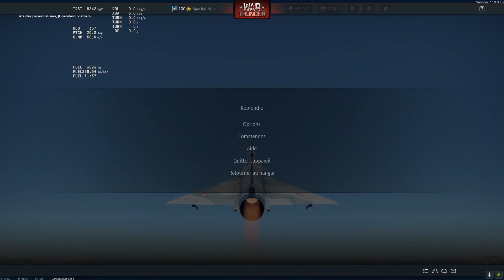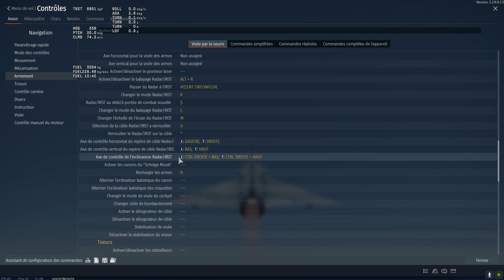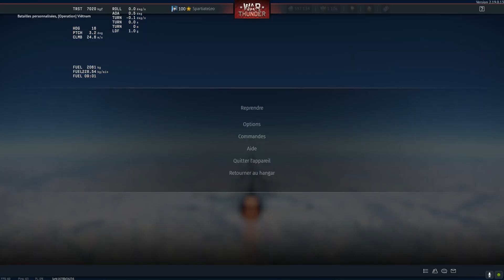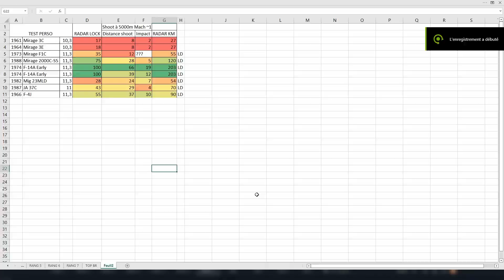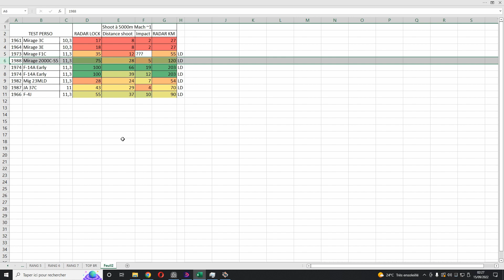War Thunder: Mirage 2000C-S5 | Le radar et ses missiles!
aujourd'hui la mise à jour Age of Drones est sortie, il est temps de tester le radar et ses missiles à guidage radar de l'avion!

EXCEL:
J'utilise EXCEL pour relever et comparer les valeurs qu'on obtiens en faisant les même test avec tous les avions.

WTRTI:
J'utilise aussi le logiciel WTRTI pour avoir l'overlay que vous voyez in game.
Me permettant d'avoir des données en temps réel sur les performances de vol.